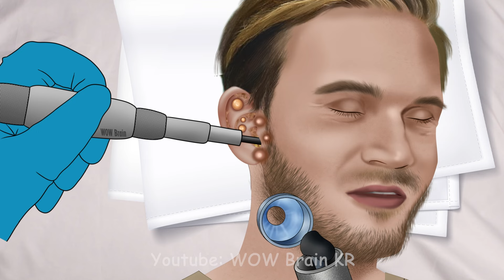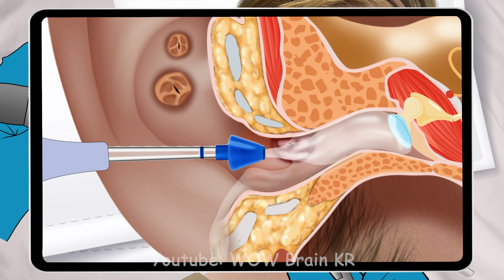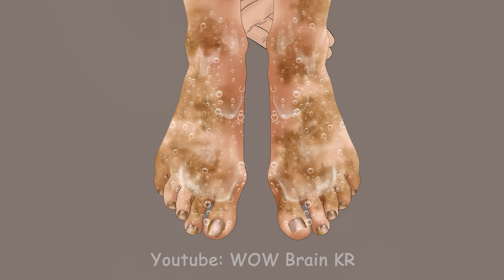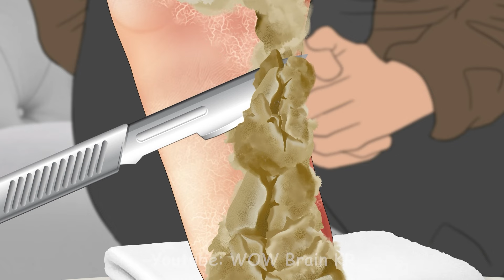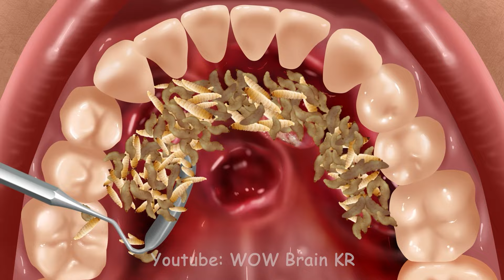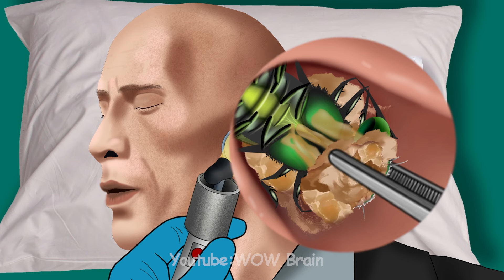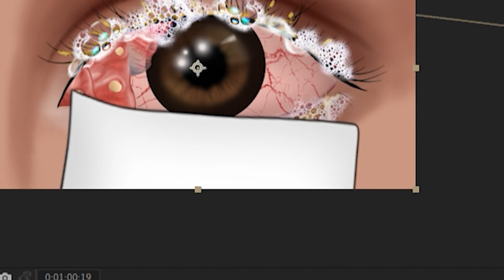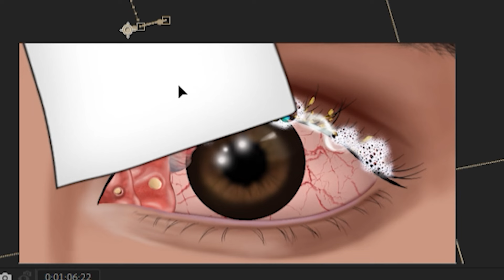[ASMR Animation] Ear Cleaning & Earwax Removal | What happens if you wear headphones for too long?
Welcome back to WOW Brain Short channel. You are watching: [ASMR Animation] Ear Cleaning & Earwax Removal | What happens if you wear headphones for too long?
In this video, PewDiePie, after hours of live streaming, had problems with his ears due to wearing headphones for too long. The next part will be the animations of removing earwax, and cleaning his ears.
Watch this ASMR Animation video too, I think you will like it: ASMR 오랫동안 방치된 내성발톱과 고름 깨끗하게 치료하기! 발톱 스케일링 애니메이션 | Ingrown Toenail removal treatment animation